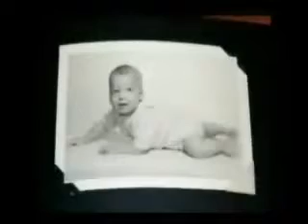Eternity DVD Part 4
From LSD to PHD.

Terrorist Transformed. More Than Dreams.

Free Behind Bars - Son of Sam.

Whats It All About?